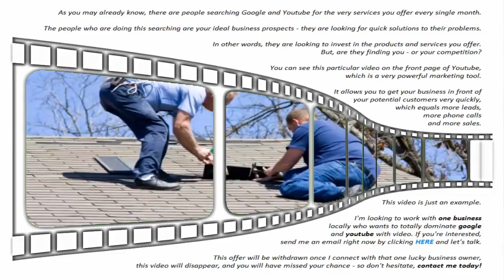Emergency Roof Repair Cleveland Ohio | Finding a Roofer in Cleveland Ohio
Hiring Emergency Roof Repair in Cleveland Ohio is an important decision. Don't even think about searching for the Best Roofing Companies in Cleveland Ohio until you watch this video.

A roof over our head is probably the largest single investment we'll make in a lifetime.

It's essential that you look after your roof to protect your home and your family and even more essential that a reliable roofing contractor carries out any repairs.

Maybe hail or a wind storm damaged your roof. You could be missing a few shingles or have a tree in your living room. Either way, it needs to be fixed right away because the water damage caused by a leaking roof creates problems that only become worse and more expensive to deal with if not taken care of immediately.

Choosing the right roofing contractor in Cleveland Ohio is hard enough under normal conditions, but facing the need to locate a reputable licensed, bonded, certified and insured Cleveland Ohio roofer that is familiar with emergency cover-ups and storm restoration before the next rain can be a daunting task.

Recommendations from friends, relatives, or acquaintances who have had previous experience with Emergency Roof Repair in Cleveland Ohio should be a first step in developing your list of prospective contractors.

Your next step should be to search online for Emergency Roof Repair Cleveland Ohio and find reviews about them if available. Reputable roofers will have a website, citations and reviews in industry related directories, and perhaps videos of their business, similar to the one you are viewing now.

Reviewing this information will quickly tell you whether they are commercial or residential roofers; do they specialize in shingle, tile, or metal sloping roofs? Is their specialty flat roofs with energy-efficient elastomeric or stone coatings? Are they familiar with turbines, vents, flashing and ridge repairs?

After you have your shortlist of prospective roofers, only then should you contact them and ask them questions about free estimates, written warranties on materials and workmanship, and determine if they can assist you in the insurance claim process.

Shingle Roofing Cleveland Ohio
Slate Roof Repair Cleveland Ohio
Tile Roofing Cleveland Ohio
Metal Roofing Cleveland Ohio
Asphalt Roofing Cleveland Ohio

Attention Cleveland Ohio area roofers and roofing contractors: To Lease this Video and its position in Youtube and Google search results and to have it customized for YOUR business, contact us today at